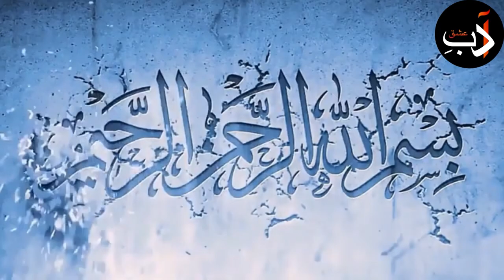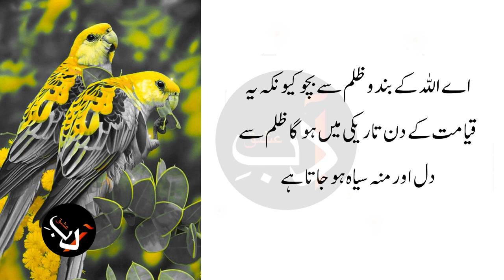Understand if women sucks a man tongue during intercourse | Hakeem Jalenu | By Adab Ishq